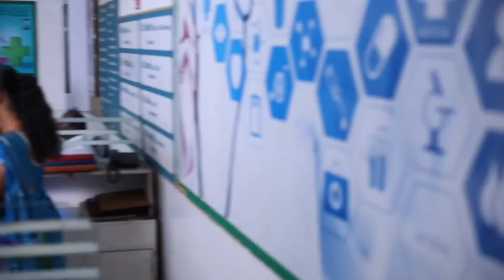நல்லவேளை சுந்தரம் உயிர் பிழைச்சிட்டாரு - Sembaruthi - Full Ep - 419 - Zee Tamil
This is a story of a poor girl Parvathi, whose father works as a driver to Akhilandeshwari, who is rich and arrogant woman. The journey of hardships that Parvathi goes through, after she is married to Adithya, son of Akhilandeshwari, is something you can’t give a miss.